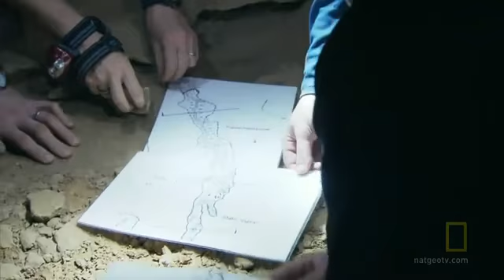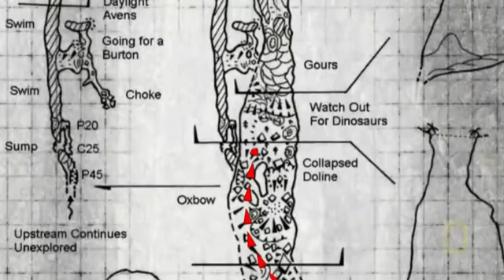Conquering an Infinite Cave - Vietnam's Hang Son Doong Cave